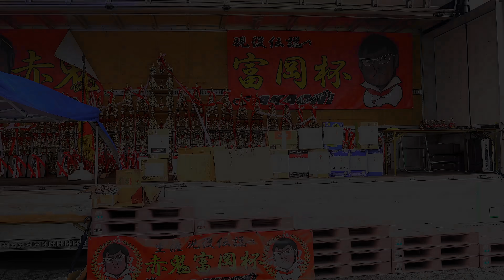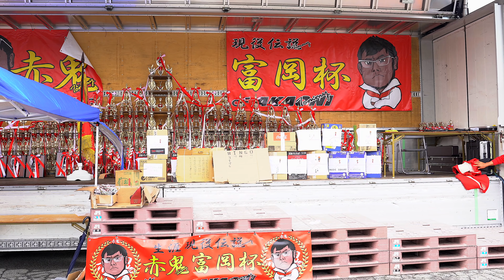【グリーンフィルムなアルファード🟢搬出動画④】赤鬼富岡杯2021